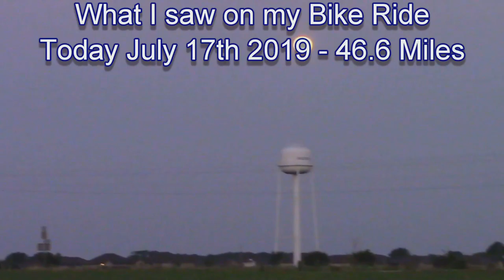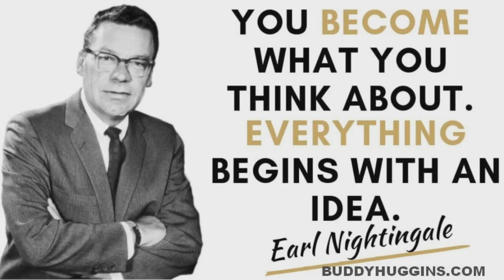What I saw on my Bike Ride on July 17th 2019 - 46.6 Miles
ABRAHAM HICKS Compilation Of Esther From The Original Version Of The Secret - ReLoaded

The Strangest Secret by Earl Nightingale (Law of Attraction)

My Doctor:   Stephanie E. Mather PA
Mercy Clinic Family Medicine - Ozark N. 25th Street
505 N. 25th Street

~ Buddha   : )